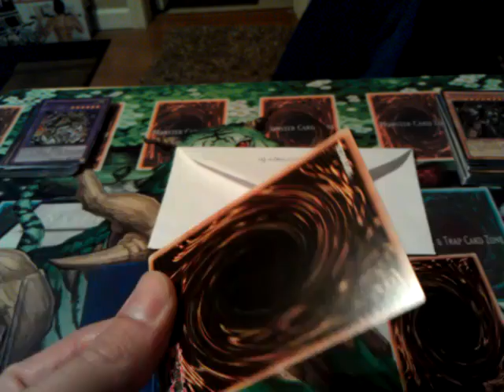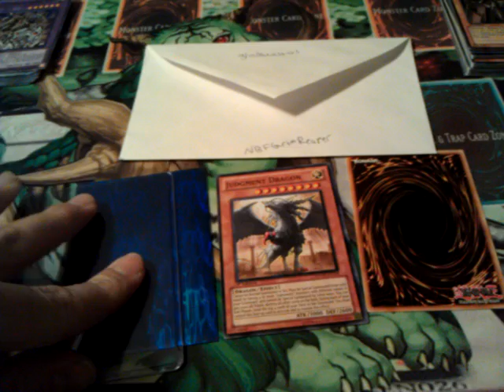yugiohcardtcg trade proof video.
Great trader!
1. yugiohcardtcg